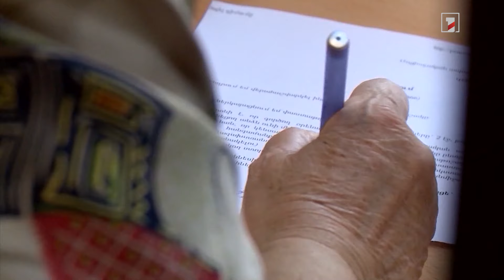ՀՀ-ից բացակայելիս որ դեպքում է ԼՂ-ից տեղահանվածը զրկվում ամսվա աջակցությունից. ծրագրերի մանրամասները